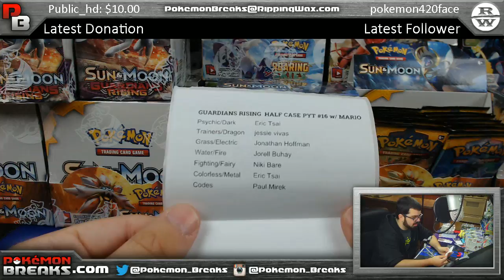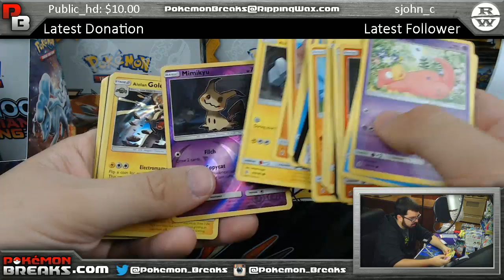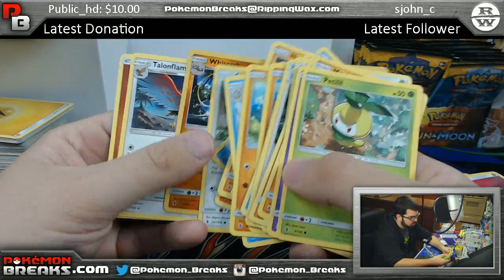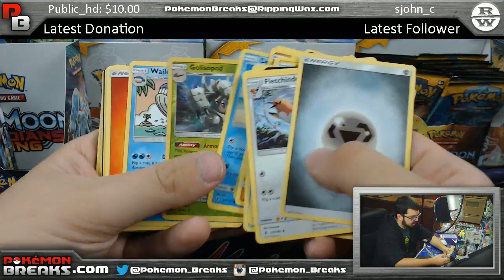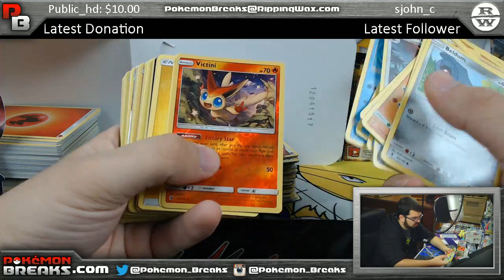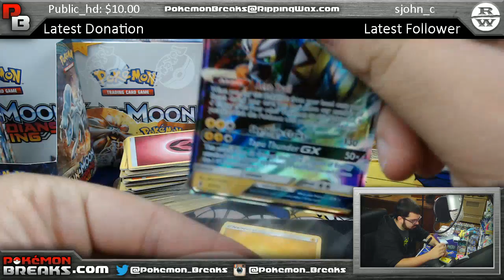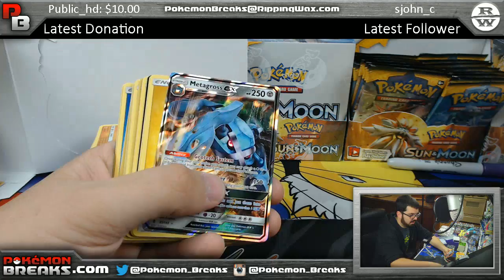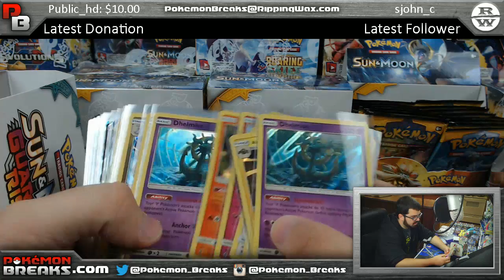5 22 2017 Pokemon Guardians Rising Half Case PYT #16